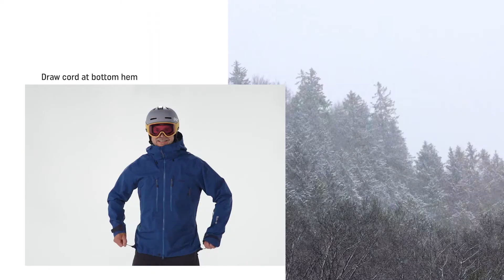Roc Blanc Jacket M's